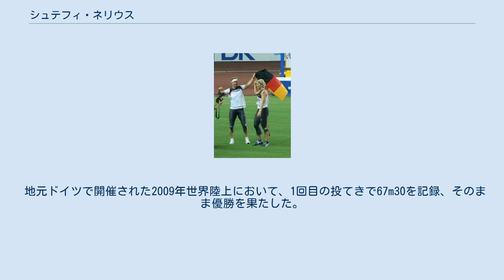シュテフィ・ネリウス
シュテフィ・ネリウス（Steffi Nerius、1972年7月1日 - ）は、ドイツのやり投選手。
2004年アテネオリンピックの銀メダリストである。
東ドイツのロストック県（現メクレンブルク＝フォアポンメルン州）ベルゲン・アウフ・リューゲン出身。
 ネリウスは、旧東ドイツのクラブでスポーツをはじめた当初はバレーボールの選手であった。
しかしすぐに陸上競技に競技を変更。
元やり投の選手であった母親からコーチを受けた。
 ネリウスは、1990年の最後の東ドイツ選手権で5位という結果を残す。
翌年のジュニアヨーロッパ選手権で3位となり、初めて国際大会で実績を残した。
しかし、その後はドイツ再統一に伴う混乱や、故障、スランプに見舞われ、1990年代で目立った活躍をあまり残すことはなかった。
 ネリウスが、再び注目されるようになるのは2000年シドニーオリンピックからである。
この大会で彼女は64m84で4位入賞を果たす。
この後、ネリウスは2002年のヨーロッパ選手権以降、常に好成績を収めるようになり、大抵のメジャー大会では3位以内となり表彰台に立つようになっていった。
2004年のアテネオリンピックでは銀メダルという結果を残している。
 好成績を残しても、なかなかメジャー大会で優勝できなかったネリウスであったが、2006年ヨーロッパ選手権で65m82でチェコのバルボラ・シュポタコバらを下し、優勝を果たした。
 地元ドイツで開催された2009年世界陸上において、1回目の投てきで67m30を記録、そのまま優勝を果たした。